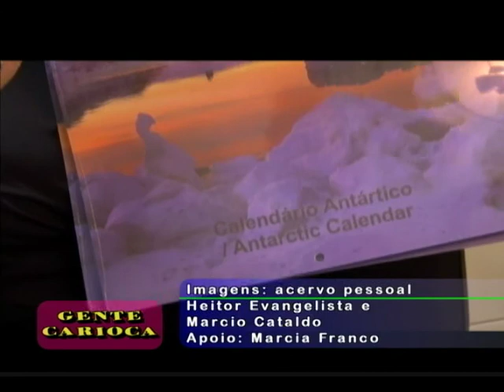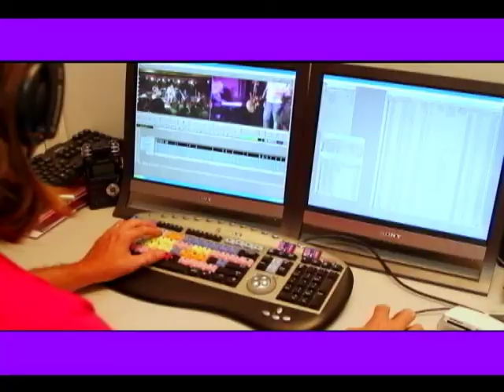Heitor Evangelista no Gente Carioca parte 2 (PGM_97 parte 2)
Cida Moraes vai à UERJ e entrevista Heitor Evangelista que já foi 16 vezes para o continente Antártico.